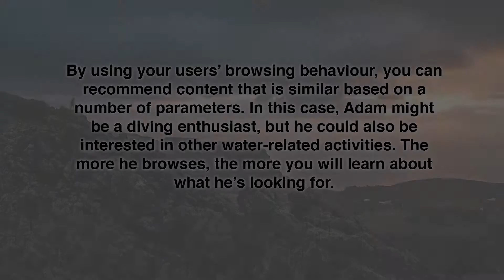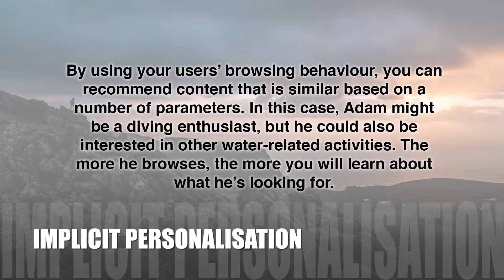Personalisation in 90 seconds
A quick glimpse at personalisation for hotels